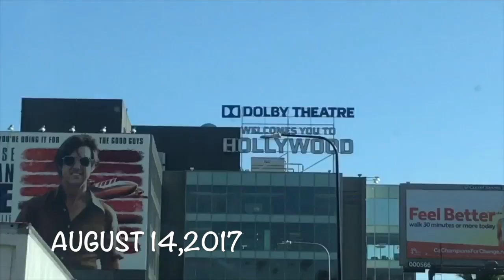GOODBYE SUMMER 2k17 | AUGUST VLOGS 2017 | SASSYCBONGS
LOVE IT, HATE IT, WHO CARES, JUST HAVE FUN WITH IT!
UHH NOOOO! SUMMERS DONE SCHOOL STARTS!
WELCOME TO MY WORLD FILLED WITH A LITTLE BIT OF SASS